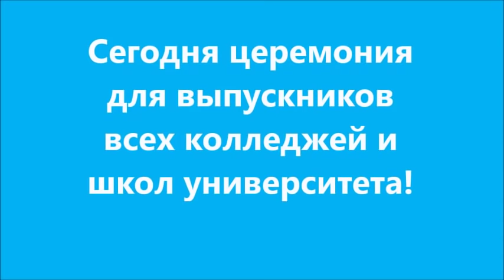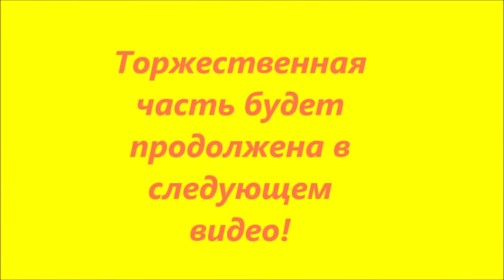#752 США, Columbia - выпускной - день второй! Amazing! Впечатляет!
23 мая 2019г.